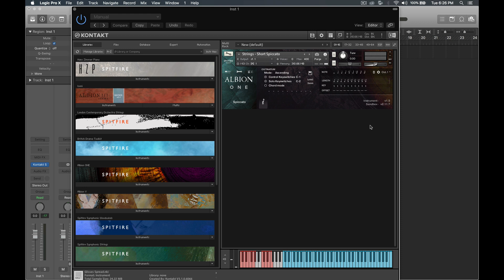How It Works - The Ostinatum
00:13 Ostinatum Overview
01:15 Accessing and Using the Ostinatum
02:25 Changing the Key
03:38 Changing Velocity and Octave Offsets
04:42 Removing notes and Changing Pattern Behaviours
05:00 Selecting different Ostinatum Patterns
05:44: Mode Control Keyswitches
06:32 Solo Pattern Keyswitches
07:29 Chord Mode
08:02 Load/Save Patterns